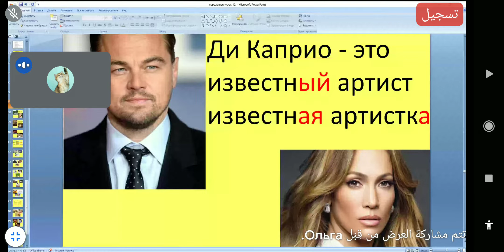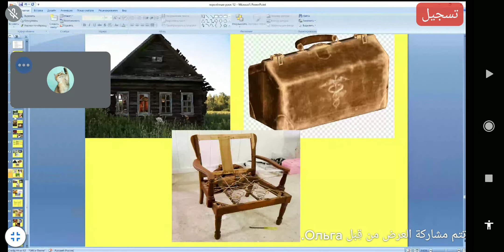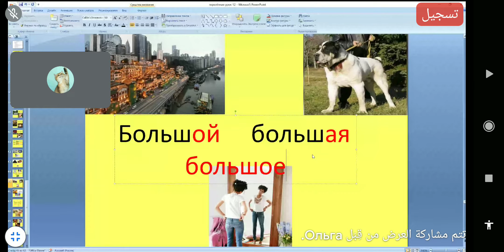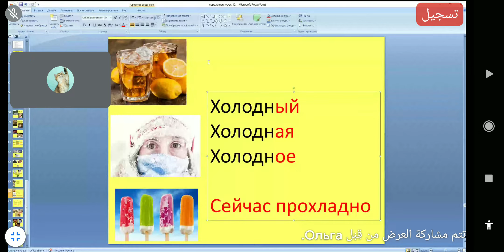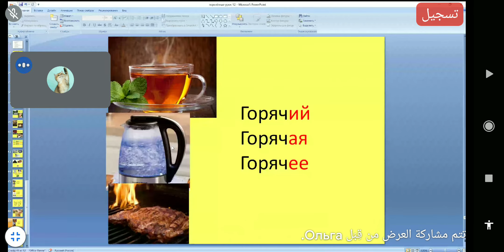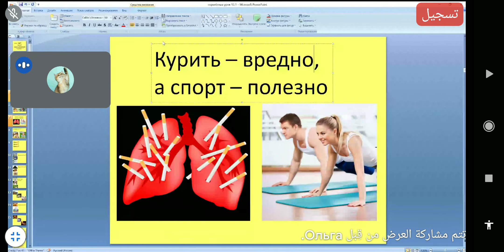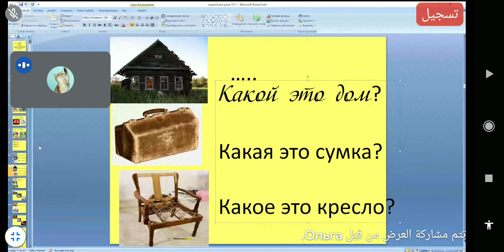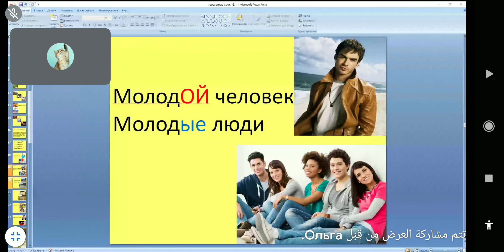Русский урок 17 الدرس الروسي 17 Russian Lesson 17 러시아어 수업 17 ❤️